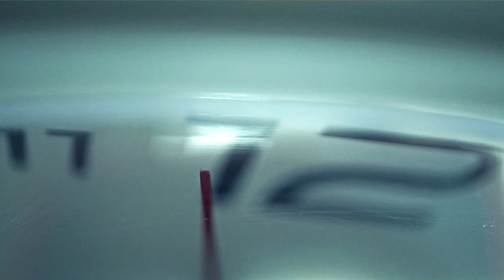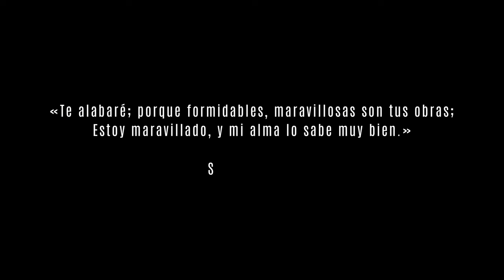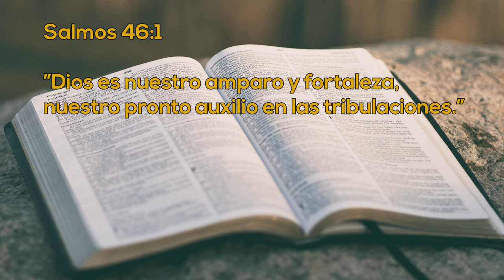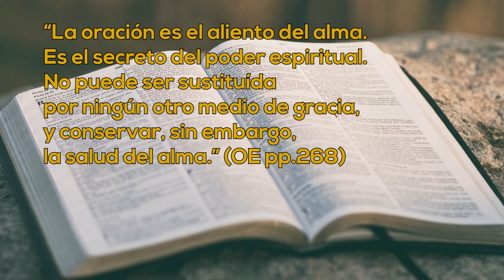Un Momento de Paz 27 diciembre 2023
Hoy tenemos a Ingrid Díaz, ella nos cuenta como despues de un accidente la oración constante de familiares y amigos la pudo salvar de quedar invalida y otras experiencias más que nos cuenta, no te lo pierdas.